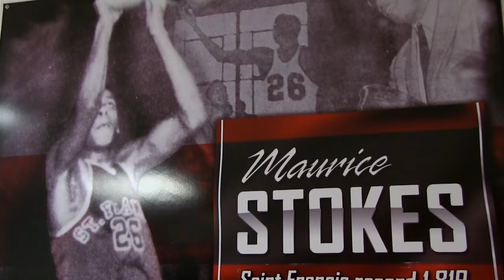Let's Get Stoked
It's an exciting time at Saint Francis University. Our Division I athletes are winning championships and scoring high marks in the classroom.  Thesee great achievements would not have happened without your collective support.